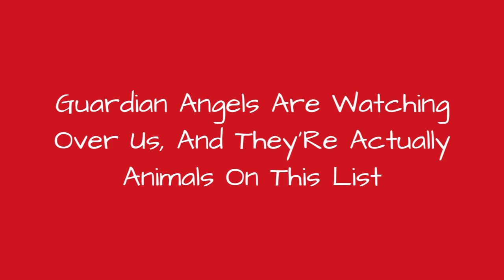Guardian Angels Are Watching Over Us, And They'Re Actually Animals On This List 👑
Subredditr/animalsbeingbrosis full of proofthat animals are capable of the "guardian" spirit. Are they much cooler than us? Definitelylol
Vote up the best and most timely angels to bless us below:

0:00 - Intro
0:00:08 - Guardian Of The Pack
0:00:15 - Lunch Guardian
0:00:22 - Compassionate Guardian
0:00:29 - Guardian Of The Walk
0:00:36 - Guardian At The Vet
0:00:43 - Species Guardian
0:00:50 - Heroic Guardian
0:00:57 - Safety Alarm Guardian